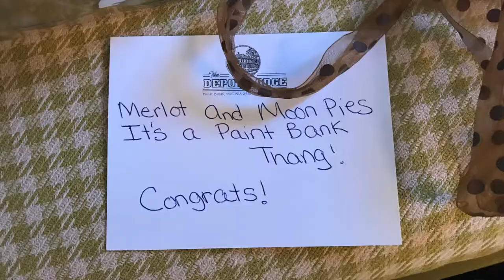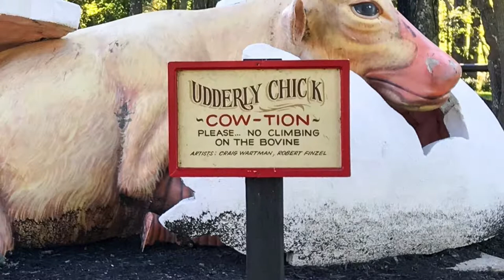Buffy, Janeson & A Caboose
Paint Bank, Virginia . October 2018.